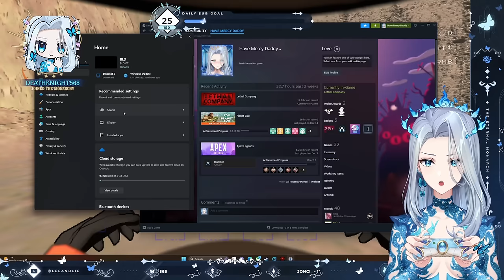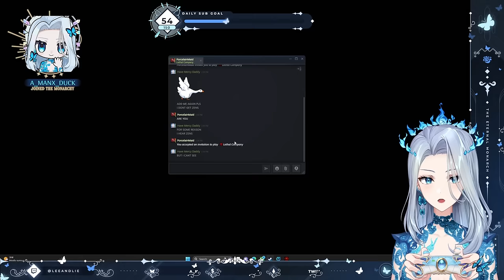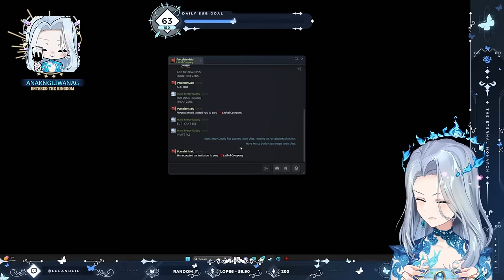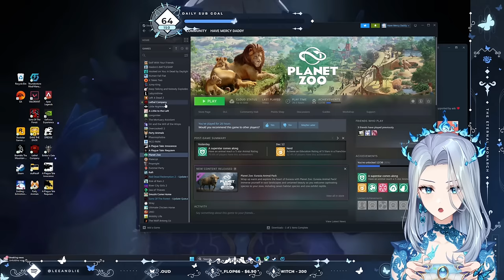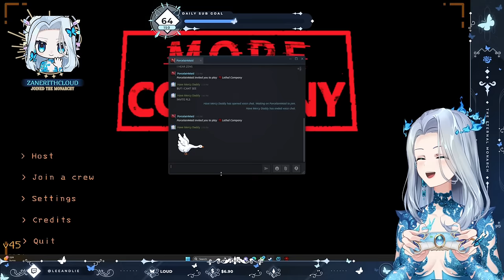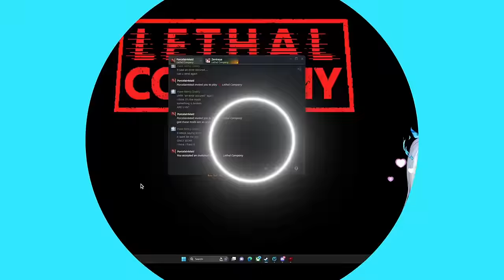【Lethal Company】AmaLee & Friends | #5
Archive of Monarch's Lethal Company stream
📺 WATCH THE NEXT PART ➡️ (this stream is the last of the series.. for now)